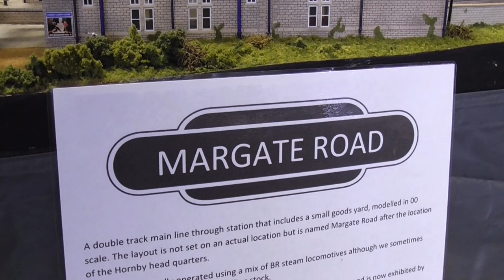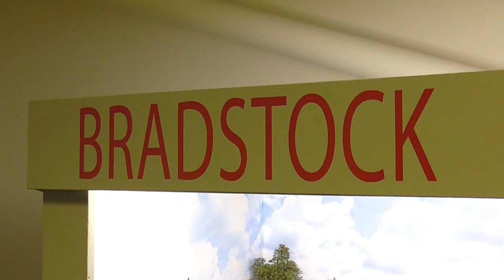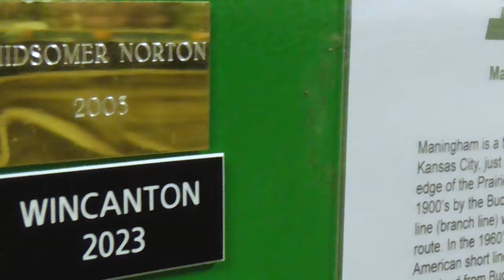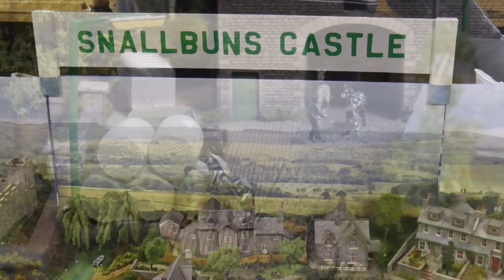Model Railway Exhibition 2024 - Gartell Light Railway - 10/02/2024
10th - 11th February 2024, saw the Cale Rail Society host their annual Model Railway Exhibition, at the Gartell light Railway, Templecombe.
This years line-up featured no less than 13 layouts in a variety of gauges and scales, as well an excellent selection of trade stands.
The event also saw the Gartell Light Railway running it's first public service of the year, with GLR Bo-Bo Diesel Hydraulic, No.1 'Amanda' hauling services between Common Lane and Park Lane, along the old track bed of the Somerset & Dorset Railway.
Layouts as featured;
1ST AND 53RD  - H0
MARGATE ROAD - OO
CLAIRE'S TRAMS - 4MM
TEA TRAY HALT - OO & OO9
BRADSTOCK - O
RUSHMORE - OO
WOODLANDS - OO
WOOLBRIDGE - O
DORBURY NORTH - N
MANINGHAM MO - H0
GALHAMPTON - O
ASEENIK SURKELL - N
SNALLBUNS CASTLE - N